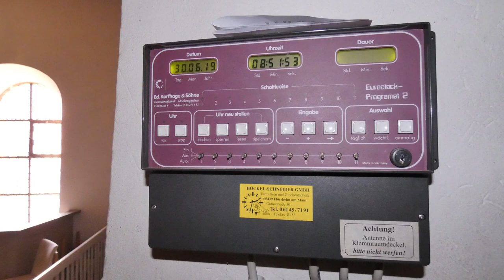Flomborn, evangelische Kirche, Vollgeläut (Turmaufnahme)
Präsentiert wird eine Turmaufnahme des Plenums der evangelischen Kirche in Flomborn.
Flomborn befindet sich in Rheinhessen im Landkreis Alzey-Worms und zählt ca. 1000 Einwohner.
Die evangelische Kirche prägt mit ihrer ungewöhnlichen Turmspitze das Ortsbild. In dem Turm befinden sich drei Bronzeglocken.

GLOCKENDATEN:

Glocke 1: e', Rincker/Sinn 1964

Glocke 2: g', Pfeiffer/Kaiserslautern 1927

Glocke 3: a', Rincker/Sinn 1964

Diese Aufnahme entstand gesondert. Vielen Dank an der Stelle an die Pfarrerin für die Erlaubnis und an O. T. fürs gute Ein- und Ausschalten der Glocken.
Der Schlaghammer von Glocke 2 sollte wie man auch auf der Aufnahme hört dringend mal nachgezogen werden.